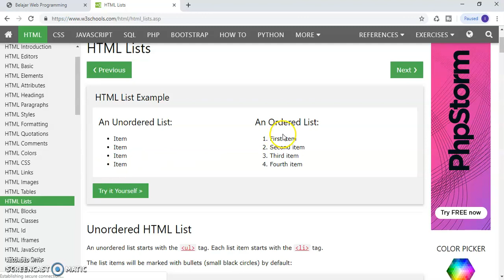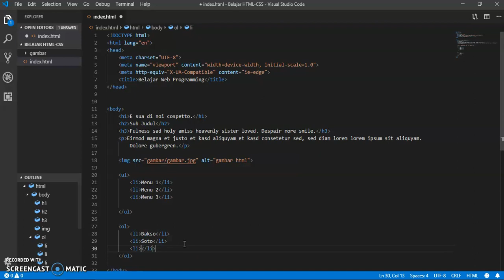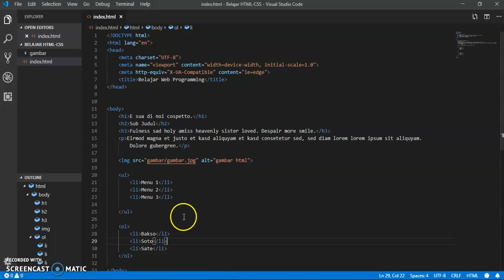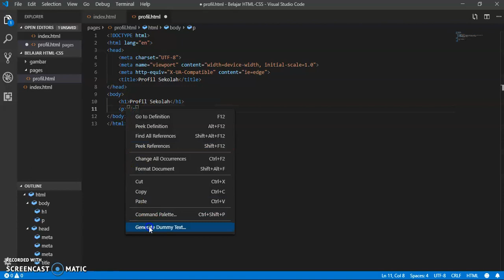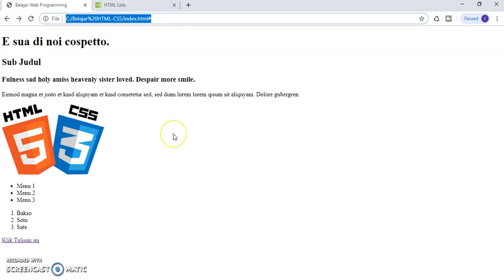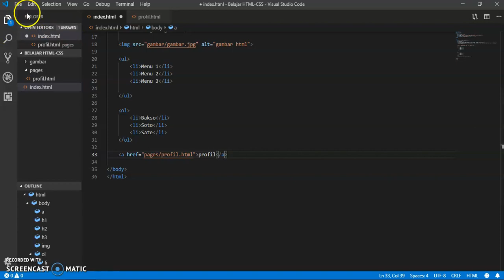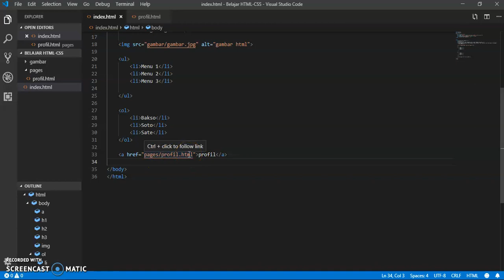5. Web Programming Untuk Siswa SMK - HTML CSS - List Dan Anchor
5. Web Programming Untuk Siswa SMK - HTML CSS - List Dan Anchor